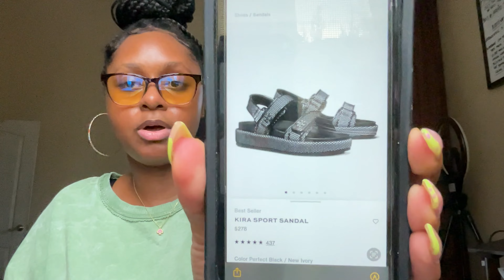Weekly Vlog Happy Mother's Day ☺️❣️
pssst. 👀 guest who it is? MEEEE ☺️

So on this weekly vlog episode I did a recap of my weekend festivities
- Mother's Day Shopping
- Mother's Day setup with Weddings By Design & Nothin' But A Number
- Mother's Day Dinner Prep (YOU HAVE TO WATCH IT TO FIND OUT 😏 )
and our casual conversations as we usually do in closing.

so you already know what to do, make sure to